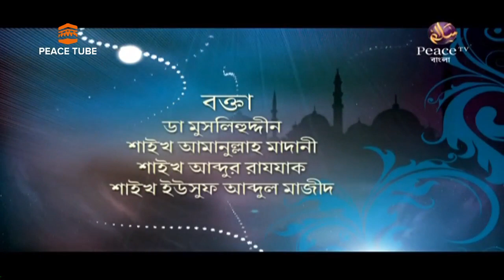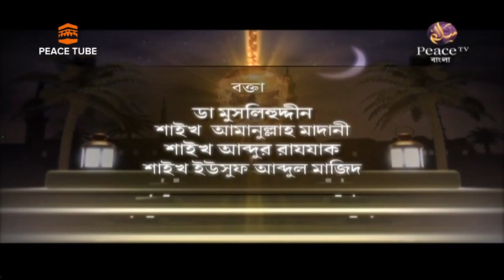ইসলামের আলোকে অধিকারসমূহ, ভাগ ২১, Islamer Aloke Odhikarsomuho, সামষ্টিক আলোচনা, পিস টিভি বাংলা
ইসলামের আলোকে অধিকারসমূহ, ভাগ-২১, Islamer Aloke Odhikarsomuho, সামষ্টিক আলোচনা, পিস টিভি বাংলা, D Muslehuddin, Amanullah Madani, Abdur Razzak, Yousuf Abdul Majeed, Peace TV Bangla, Peace Tube,

All in One :
কিতাবুত তাওহীদ - ড. শহীদুল্লাহ খান মাদানী

Ahmadullah,
Shaikh Abdur Razzaque Bin Yousuf,
bangla dubbed,